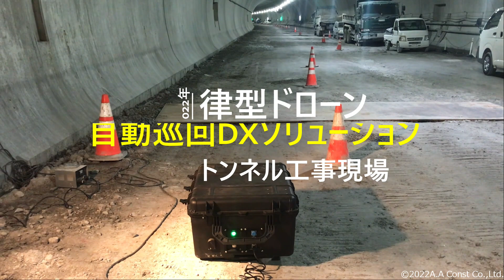（仮称）大谷トンネルUAV坑内巡回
山岳トンネルなどの非GNSS環境下で、ドローンを自律飛行させる技術です。
移動の方向や高さ、速度などの飛行指示情報が入ったARマーカーをドローンに搭載されたカメラが読み取ることで自律飛行を行います。
離陸から着陸までPC上のワンクリックで自律飛行が可能なため、建設現場での省人化に有効です。

【自律飛行ドローン】技術関連会社
株式会社Spiral   　：    東京都葛飾区堀切2-49-2
クオリカ株式会社  ：　東京都新宿区西新宿8-17-1